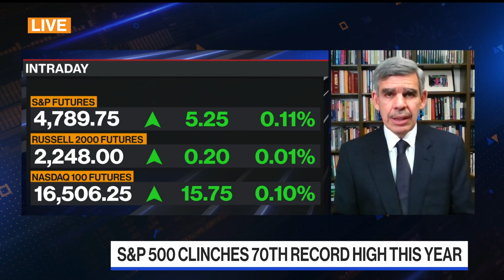El-Erian: Abrupt Fed Rate Hikes Are 'Biggest Fear'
Mohamed El-Erian, a Bloomberg Opinion columnist, says the Federal Reserve is still "way too stimulative" and behind the curve. El-Erian's opinions are his own.